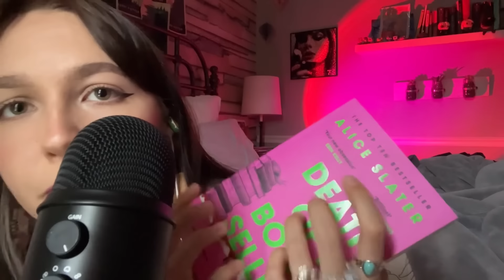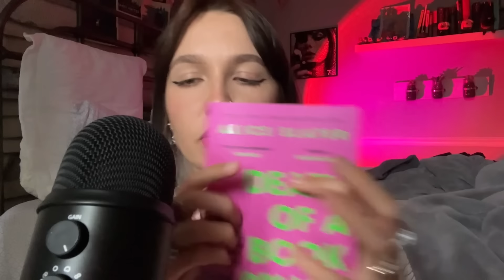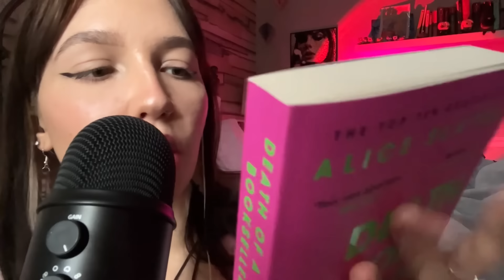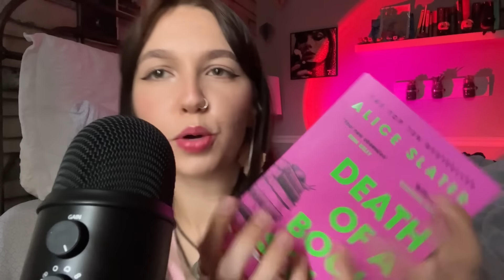100% Sensitivity ASMR 🩷 🌷 Pink Triggers to Help You Sleep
this video isn’t meant to be watched with headphones as it is on 100% intensity but i hope yall enjoy the pink unpredictable triggers🤍I hope your day was amazing and if not, I intend for tomorrow to be amazing for you!

tip jar 🕸️ (anything would be appreciated but not expected!)